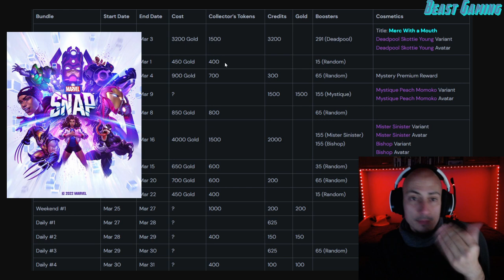¿En qué gastar el ORO? Llegan los MARTES LOCOS!!